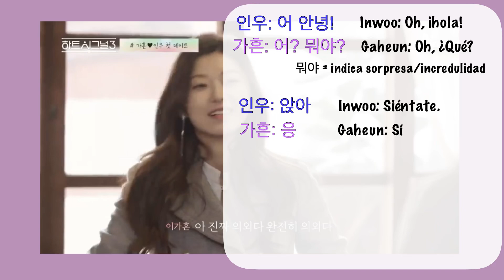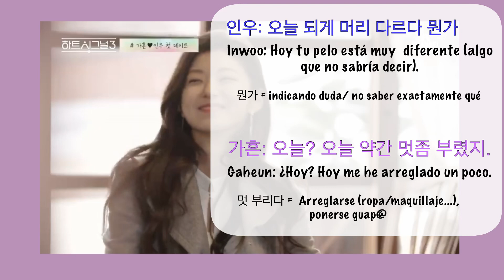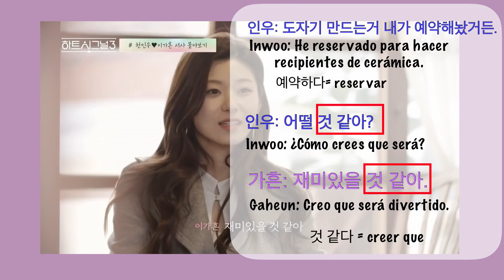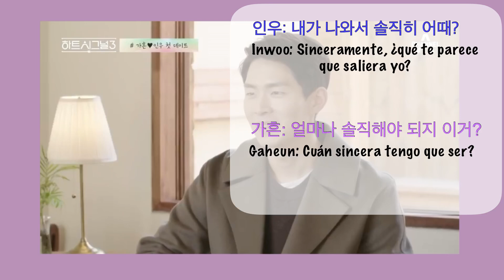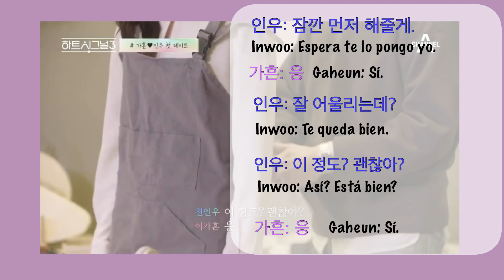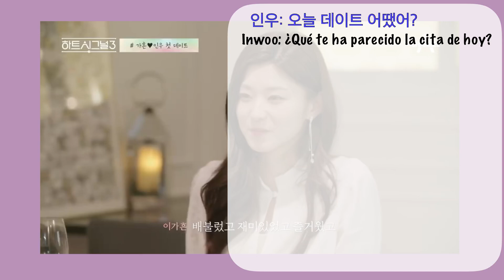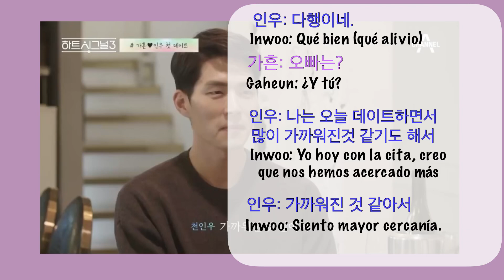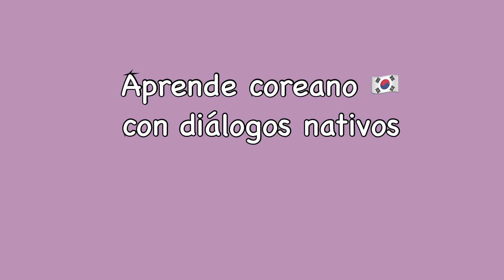Coreano en cita💙 real [#65.]- Aprende coreano🇰🇷 de diálogo entre nativos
Hoy vamos a analizar una conversación real en una cita entre dos coreanos🇰🇷
He tomado este ejemplo del programa de televisión 하트 시그널 (señal del corazón) donde sus participantes se van conociendo y buscan encontrar a su pareja ideal.
En estas coversaciones podremos aprender mucho sobre cómo hablan los coreanos de verdad.